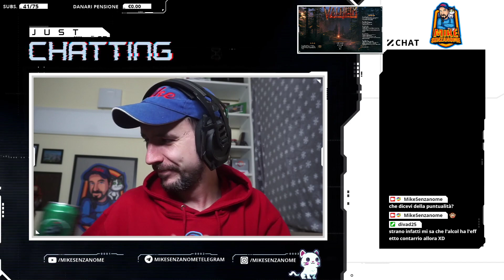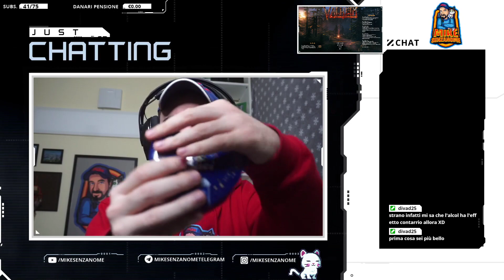MIKE IL VICHINGO INNAMORATO! Valheim Gameplay ITA E2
⇩ MAGGIORI INFO ⇩

Un caloroso grazie a tutti per il supporto e per i like che mi lasciate! Se il contenuto che porto ti piace, condividi!